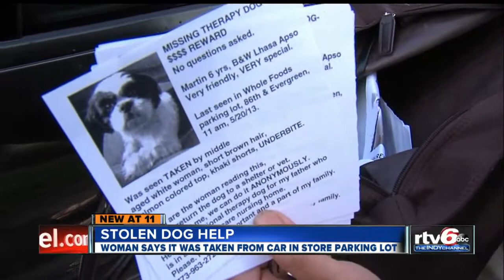Woman desperate for help after father's therapy dog stolen from her car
A woman is desperately searching for her dog after someone snatched her father's therapy dog right out of her car Monday morning.